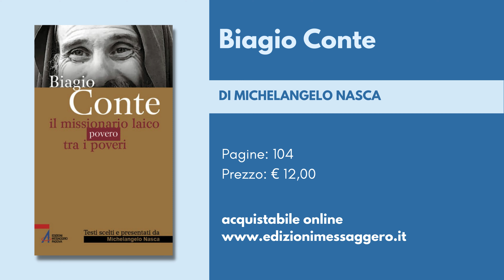BOOKTRAILER | Biagio Conte, di Michelangelo Nasca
Biagio Conte (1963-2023), il san Francesco di Palermo, figlio di un imprenditore siciliano che lascia agi e sicurezza economica per vivere povero con i poveri.